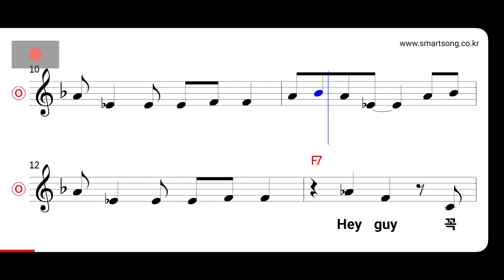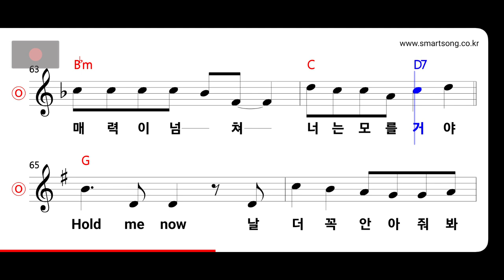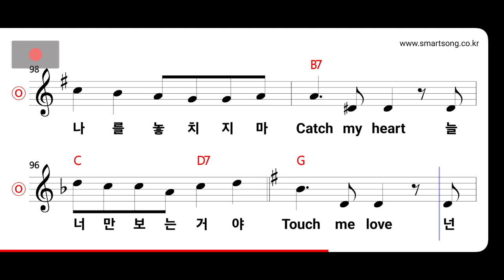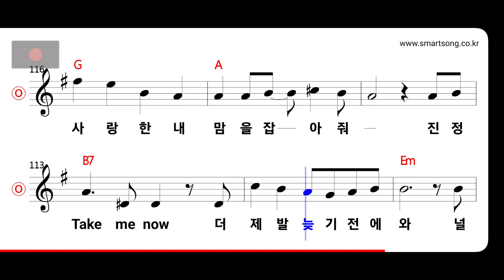소찬휘 - Hold Me Now MR